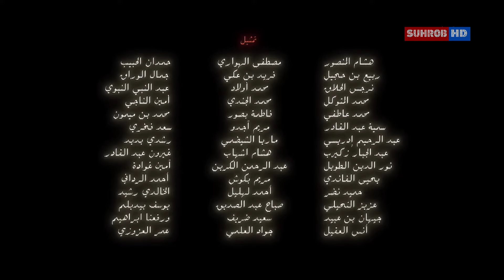Умар аль Хаттоб - Кисми 8